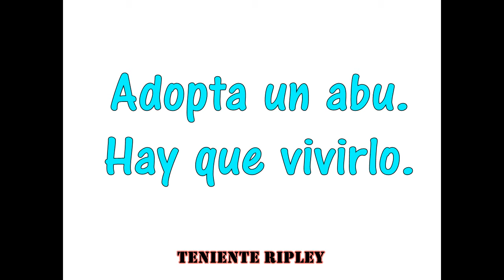La vida de Neu. Adopta un abu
Son los menos queridos, los mas necesitados, los que tienen una mochila de vida detrás. Comparte la historia de Neu, así de maravilloso puede ser para ti si adoptas un abu.